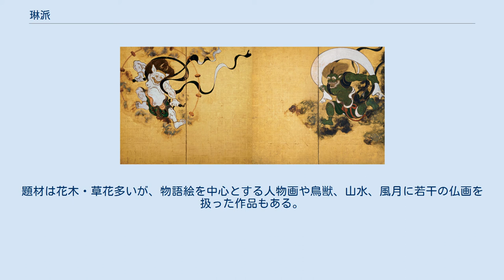琳派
俵屋宗達 風神雷神図 琳派（りんぱ）とは、桃山時代後期に興り近代まで活躍した、同傾向の表現手法を用いる造形芸術上の流派、または美術家・工芸家らやその作品を指す名称である。
本阿弥光悦と俵屋宗達が創始し、尾形光琳・乾山兄弟によって発展、酒井抱一・鈴木其一が江戸に定着させた。
 大和絵の伝統を基盤として、豊かな装飾性・デザイン性をもち、絵画を中心として書や工芸を統括する総合性、家系ではなく私淑による断続的な継承、などが特質として挙げられる。
光琳が宗達に、抱一が光琳にそれぞれ傾倒し、その影響を受けている。
狩野派や円山・四条派といった他の江戸時代の流派は、模写を通じて直接師から画技を学んだのに対し、琳派では時間や場所、身分が遠く離れた人々によって受け継がれたのは、他に類を見ない特色である。
同じような主題や図様、独特の技法を意識的に選択・踏襲することで流派のアイデンティティーを保持する一方で、絵師独自の発見と解釈が加わり再構成されることで、単なるコピーやエピゴーネンではない新たな芸術を生み出した。
 かつては尾形光琳・乾山とその作風を継承した酒井抱一らを一つのグループとみなし「光琳派」と呼んだり、その先駆者と考えられる俵屋宗達・本阿弥光悦らを含めて「宗達光琳派」と呼んでいた。
現在は「琳派」という呼称が一般的である。
 背景に金銀箔を用いたり、大胆な構図、型紙のパターンを用いた繰り返し、たらしこみの技法などに特色が見られる。
題材は花木・草花多いが、物語絵を中心とする人物画や鳥獣、山水、風月に若干の仏画を扱った作品もある。
 尾形光琳 紅白梅図屏風（紅梅図、部分） 琳派はヨーロッパの印象派や現代の日本画、デザインにも大きな影響を与えている。
風神雷神図は多くの画家によって描かれ、それぞれの作品はよく比較の対象にされる。
 2004年に東京国立近代美術館で開催された「琳派 RIMPA」展では、明治以降の日本画の作品（菱田春草、横山大観など）のほか、クリムトやウォーホルの作品にも「琳派的なもの」が見られるとされた。